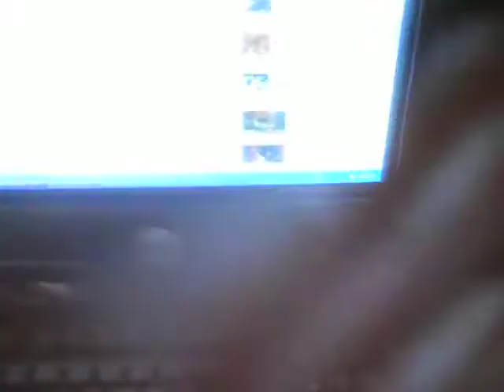I SING:Subway f/ 702.avi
Here goes nothing. lol

Recorded myself singing Subway f/ 702 "This Lil Game We Play" (90s song)
The music is kind of loud but i will do better next time. if there is a next time hahaha.

*Listen up for the next one.

**4got i took my earring off for a sec lol!